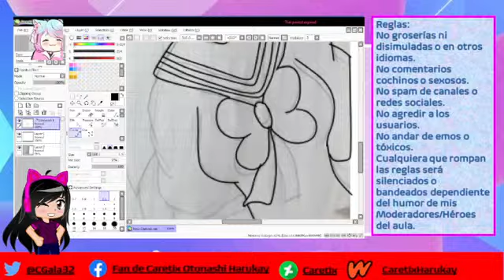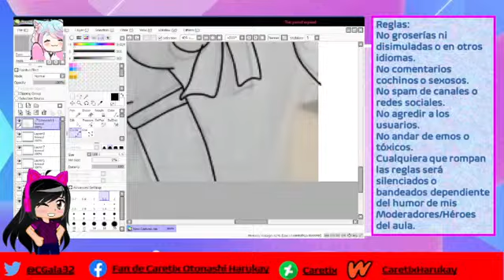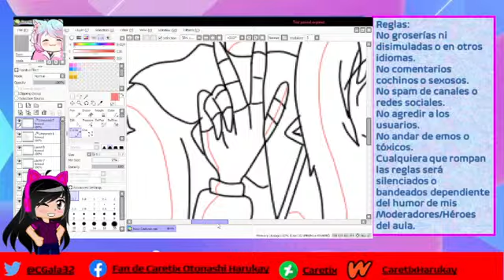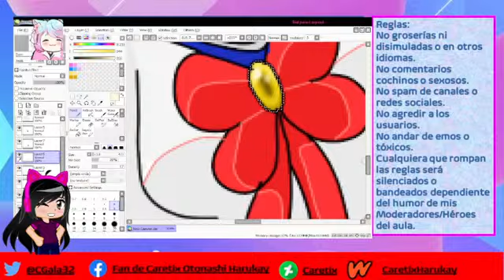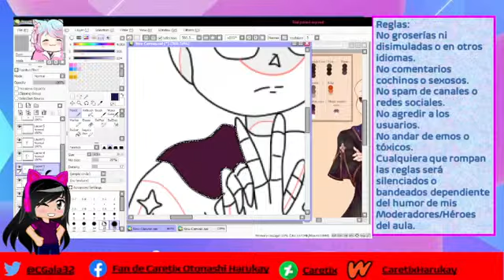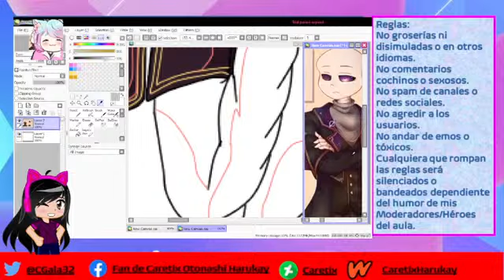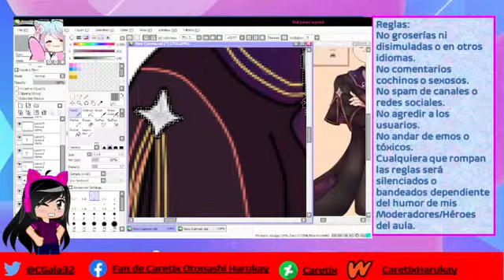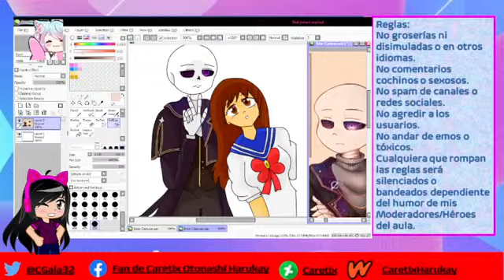DIRECTO DIBUJANDO Regalito pendiente de CHUCHIN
Reglas del canal:
No groserías ni disimuladas o en otros idiomas.
No comentarios cochinos o sexosos.
No agredir a los usuarios.
No andar de emos o tóxicos.
Cualquiera que rompan las reglas será silenciados o bandeados dependiente del humor de mis Moderadores/Herores del aula.
Se les da 3 advertencias si rompen las reglas.

IP Del Server: MC-Mexico.playat.ch